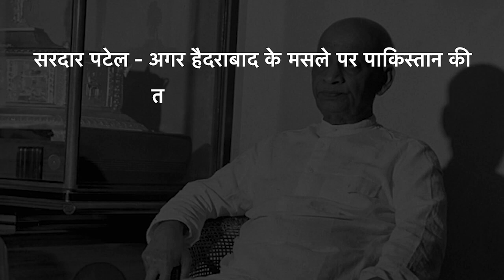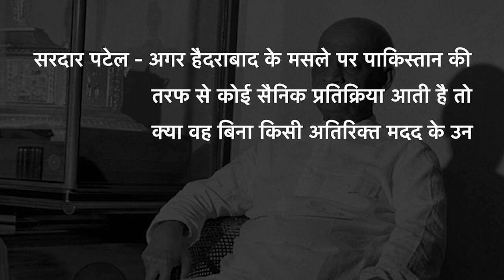हैदराबाद मुक्ति दिवस पर विशेष